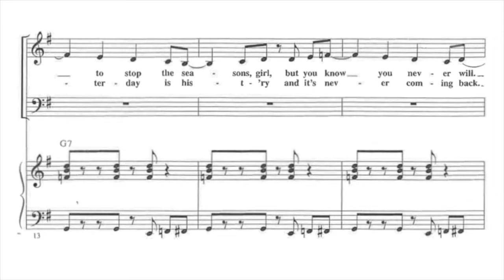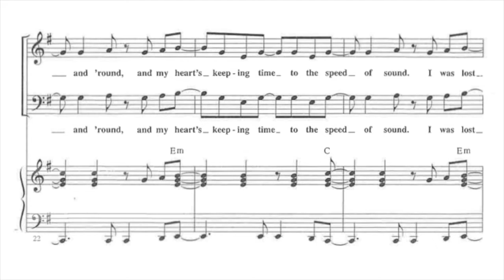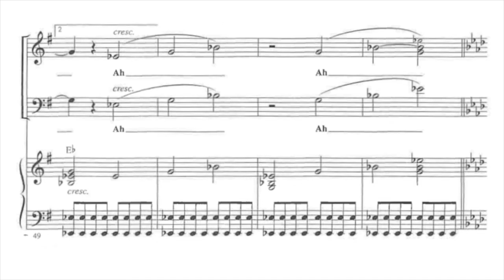You Can't Stop the Beat - Soprano of SAB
Soprano rehearsal track for You Can't Stop the Beat SAB
Words by Marc Shaiman and Scott Wittman